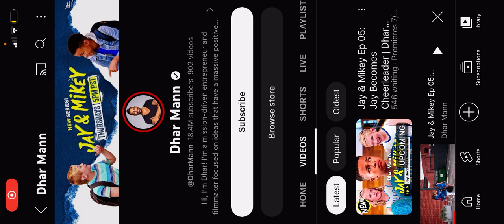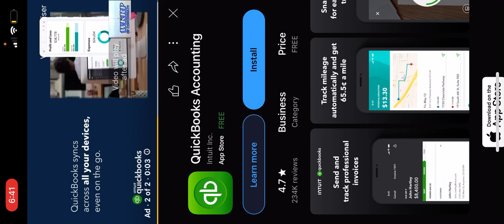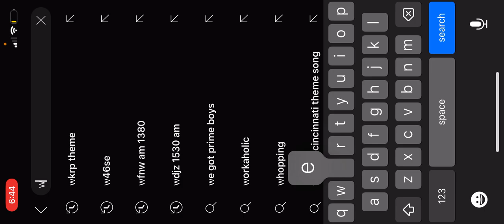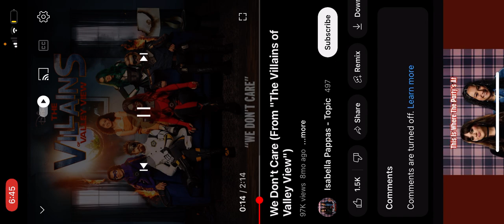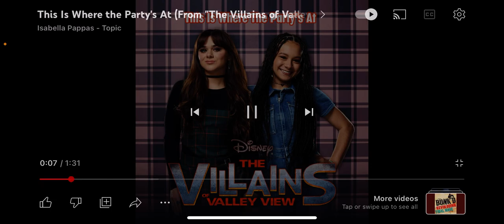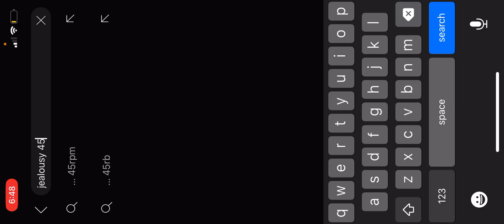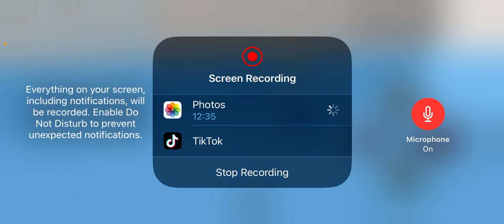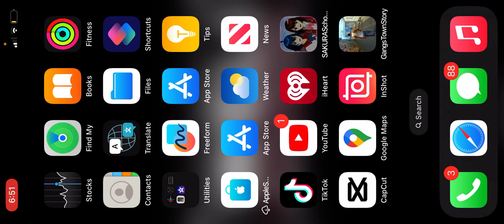Dumbest Thing | WOYK in York | @SanabiaTVConnecticutNewYork (Full Episode)